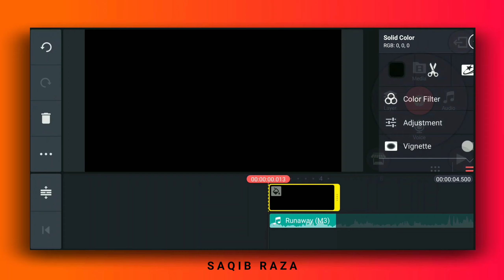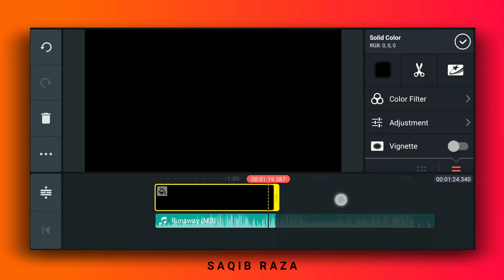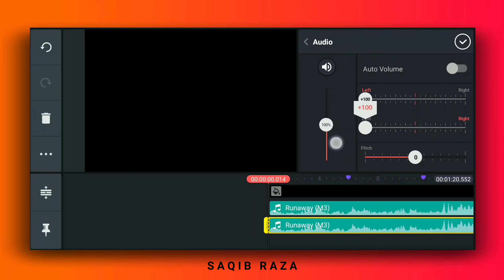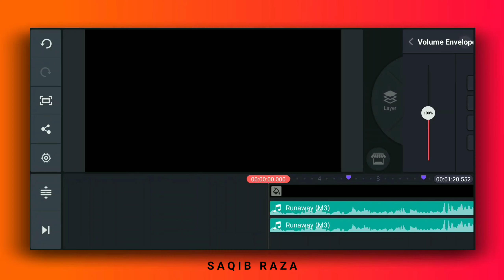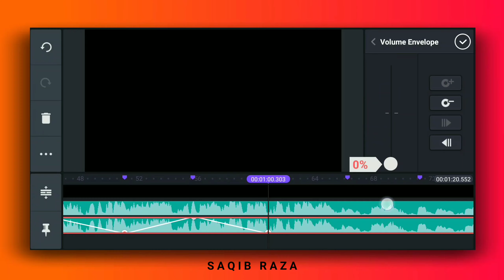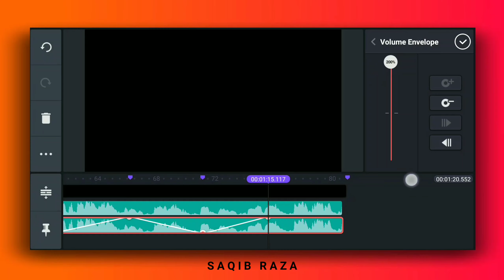HOW TO MAKE 8D SONGS🎵 IN ANDROID PHONE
More interesting videos on my channel

🎵 Track Info:

Title: Reflection by JayJen & Enine